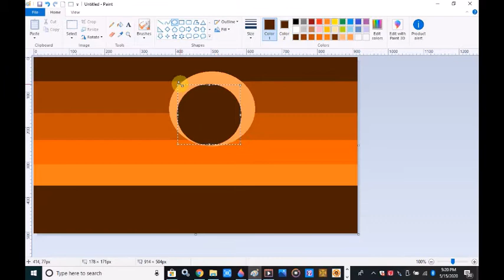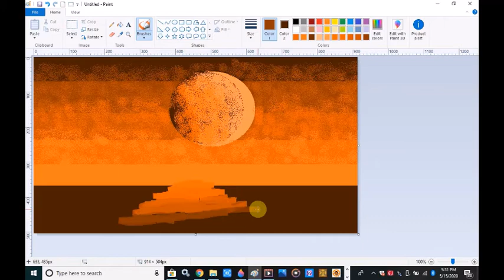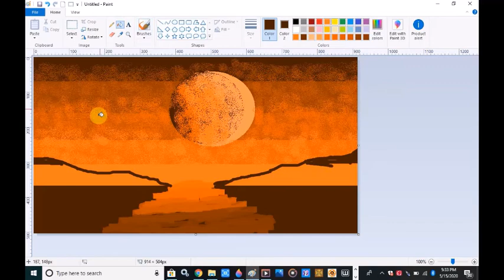How to draw orange space in ms paint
How to draw an orange space in ms paint.This is how to draw  a space on ms paint. please don't forget to subscribe to this channel for more interesting videos and suggest the video to be drawn in the comment box.